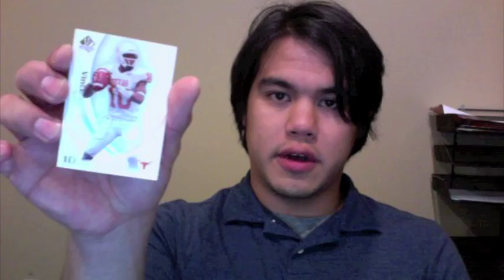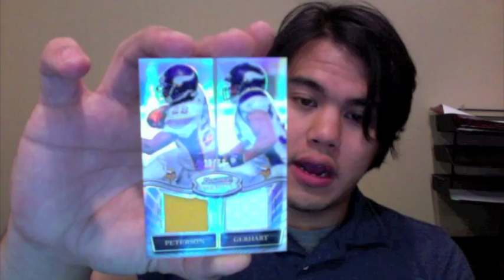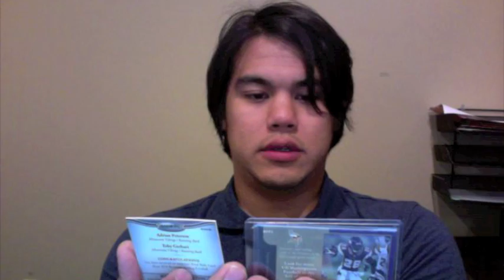Apologizing to an Adrian Peterson Card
Beckett Media football editor Andrew Tolentino makes good on his end of the wager he lost during the 2011 Texas vs. OU Red River Rivalry game